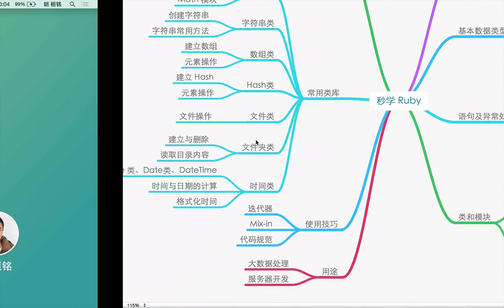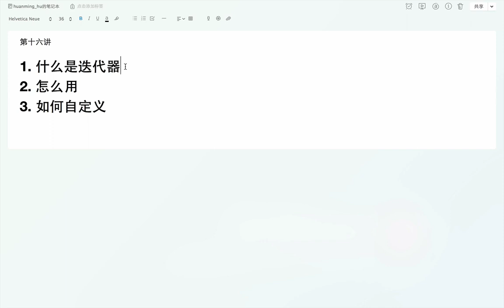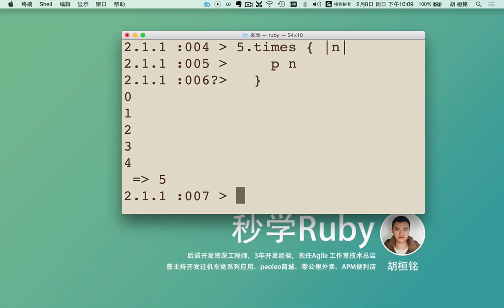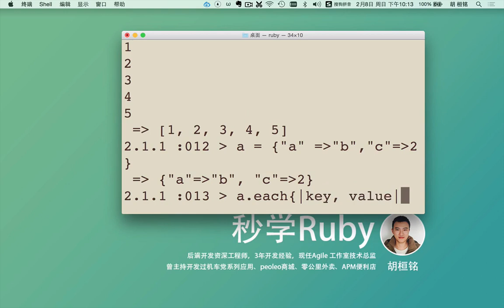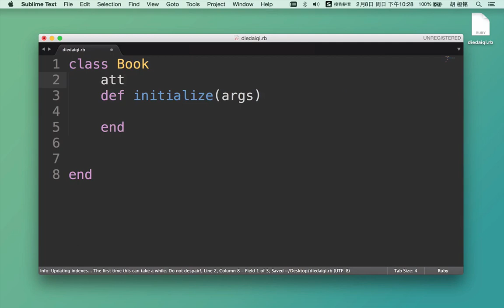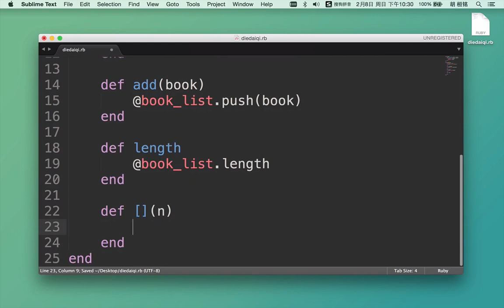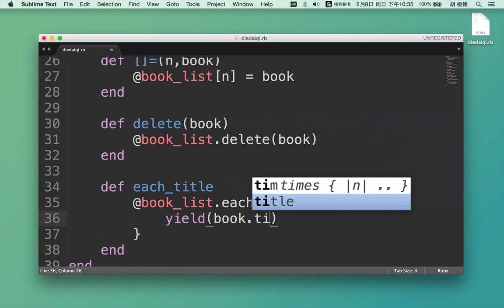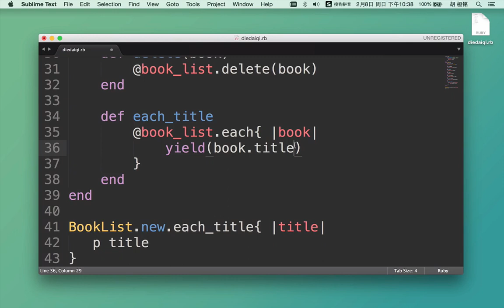秒学ruby16 第十六讲 ruby迭代器